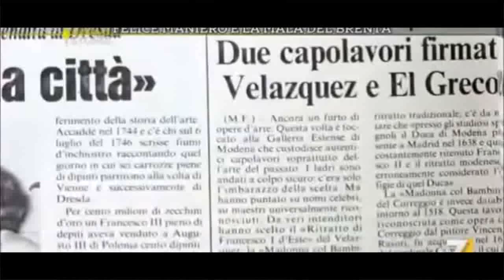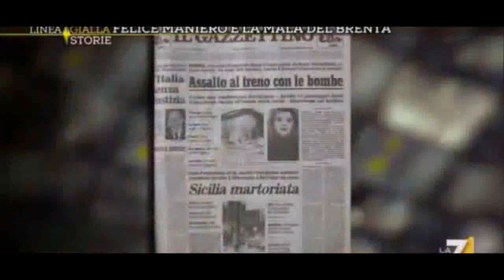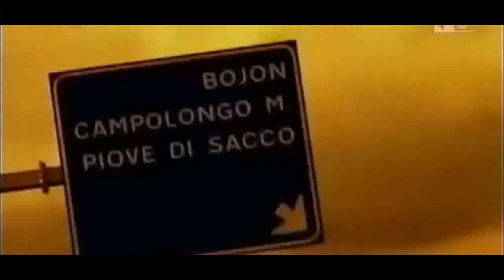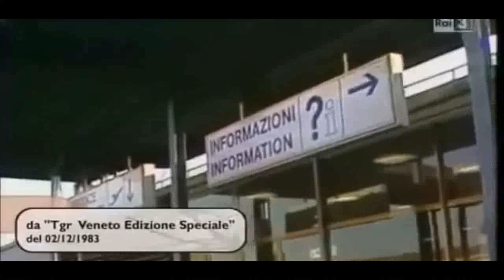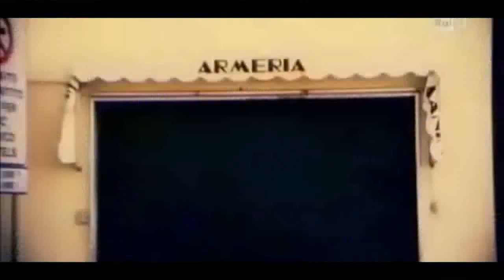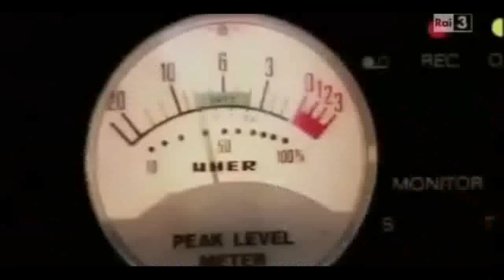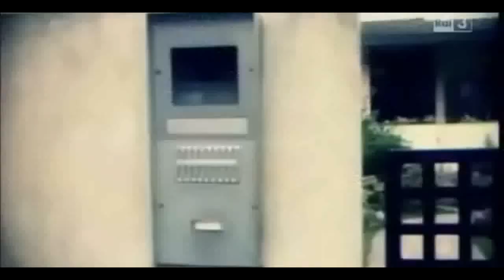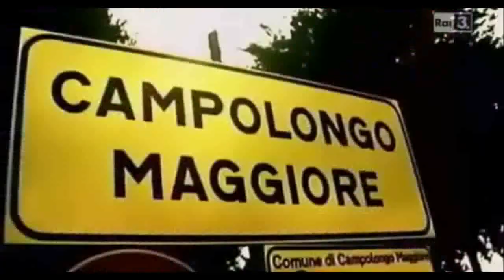Felice Maniero La Mala del Brenta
Felice Maniero è un criminale italiano, che fu a capo della cosiddetta Mala del Brenta. Soprannominato "faccia d'angelo", ha commesso rapine, assalti a portavalori, colpi in banche e in uffici postali, ed è stato accusato di omicidi, traffico di armi, droga e associazione mafiosa.